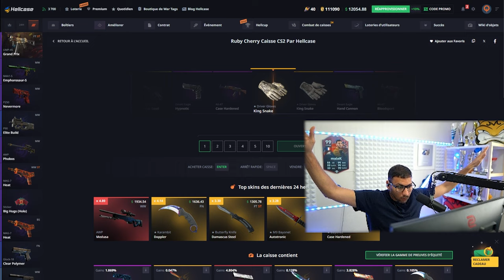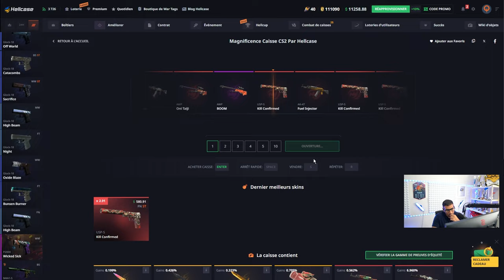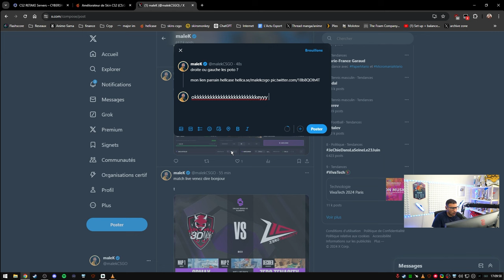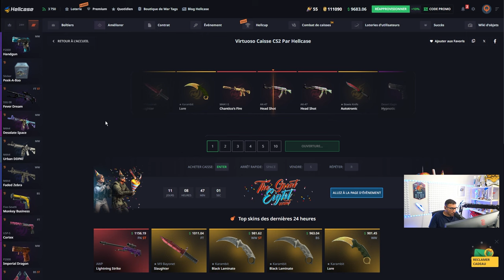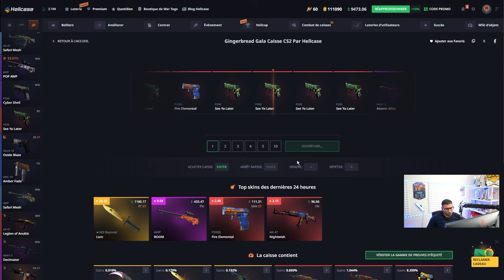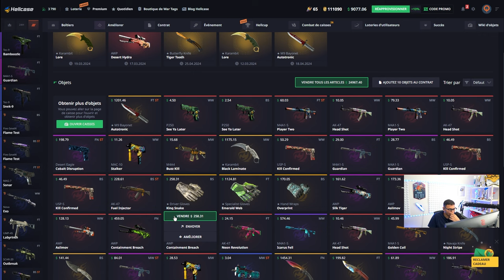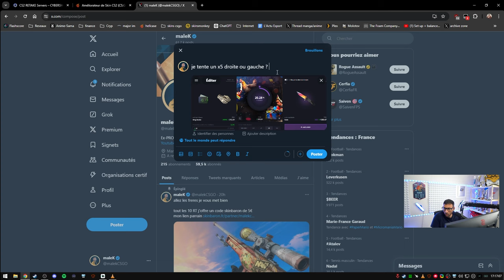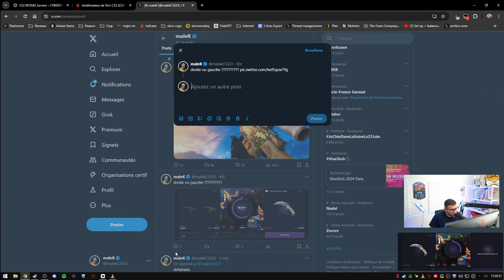OMG LE COUTEAU DANS UNE CAISSE !